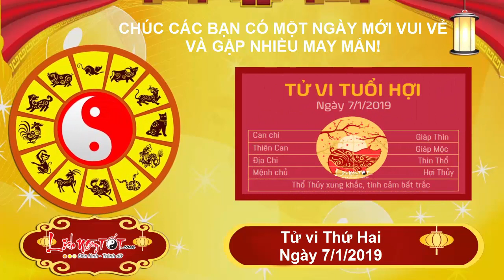Xem tử vi hàng ngày - Tử vi Thứ 2 ngày 7 tháng 1 năm 2019 của 12 con giáp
Tử vi hàng ngày của 12 con giáp mang tới tin mừng về đường tài lộc khi mà Thực Thần ập tới, cùng với nó là những cơ hội kiếm tiền lớn đến không ngờ, chính tuổi Tị cũng không thể tin nổi vào mắt mình.

Con giáp này biết cách tận dụng lợi thế mình đang có để có được những cơ hội tài lộc nhiều người ngưỡng mộ. Có được người ủng hộ để vượt qua những cửa ải khó khăn, quả ngọt phía trước chỉ chờ tuổi Tị hái mà thôi.

Có điều, Hỏa sinh xuất cho Thổ gây ra những tranh chấp, xung đột về mặt tình cảm trong mối quan hệ giữa bản mệnh và người ấy. Vợ chồng thiếu sự chia sẻ, cảm thông nên dễ hiểu lầm về công việc của nhau.

Còn các con giáp khác sẽ đón ngày mới, tử vi thứ 2 ngày 7/1/2019 ra sao, cùng xem tử vi hàng ngày với Lịch Ngày Tốt nhé.

Theo dõi Tử vi tháng 12 Âm lịch năm 2018 của 12 con giáp chi tiết từng tuổi tại đây nhé